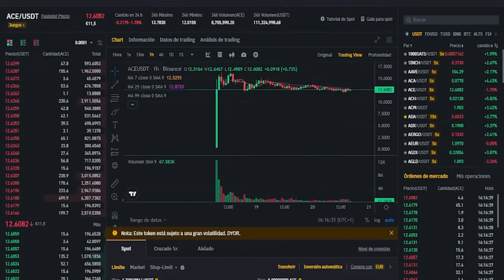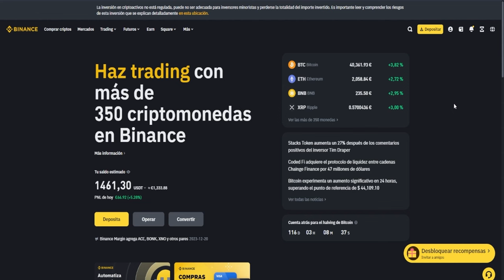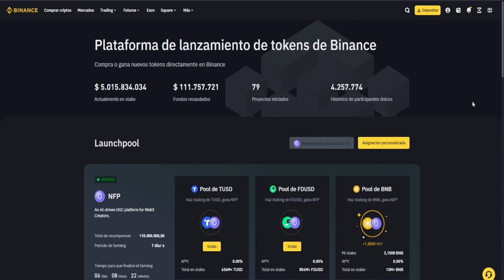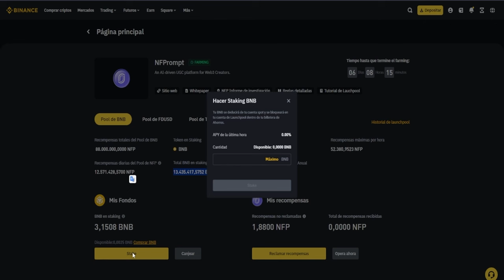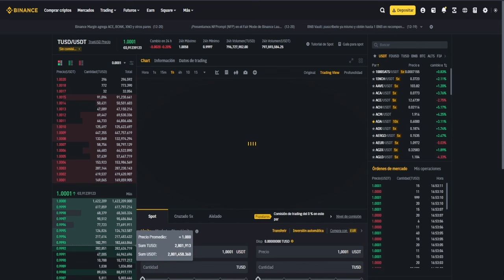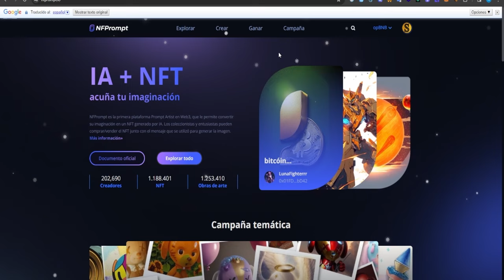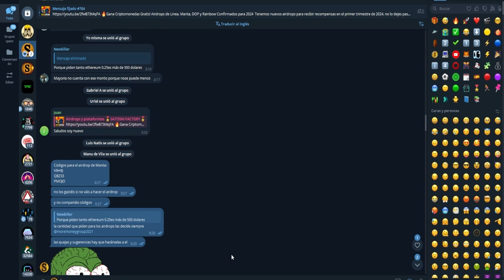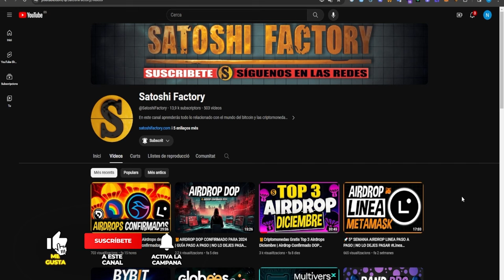🎁DINERO GRATIS con BINANCE LAUNCHPOOL $NFP | POR TIEMPO LIMITADO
En este vídeo te mostramos el paso a paso para ganar la criptomoneda $NFP totalmente gratis con el Launchpool de Binance y también recompensas diarias desde la propia dapp del proyecto NFT Prompt.

00:00 Introducción Launchpool de Binance NFP paso a paso
01:11 ¿Cómo crear una cuenta en Binance?
01:49 ¿Cómo funciona el launchpool de Binance?
05:33 Airdrop NFT prompt de OPBNB
06:15 Gana recompensas extra de NFP
07:30 Final

🎁Airdrop Manta: (Necesitas el código, pásate por nuestro telegram)
🌈 Airdrop de Rainbow Wallet competidor de Metamask: Código: KE4AEK
⚡️PROMOCIÓN ESPECIAL N26 ⚡️70€ GRATIS! 💵